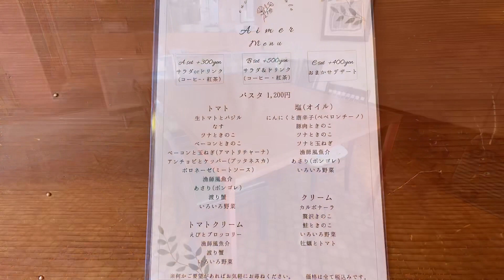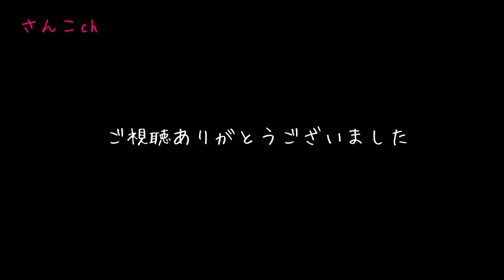鹿沼市【cucina locale Aimer エメ】イタリアン/洋食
地元の食材を使い、小さいお子さまからご年配の方まで安心してお召し上がりいただける料理をお届けしたいと思っています。テイクアウトメニューもあり♪数量が多い場合は事前にご連絡ください。みなさまのお越しを心よりお待ちしています☆

住所》栃木県鹿沼市末広町1920
営業時間》11:30～15:00(Lo14:30)
                     16:00～19:00
土･日 祝    11:30～15:00 (Lo14:30)

駐車場は、道を挟んだ向かい側に2台分有ります。

音源/BGMer

ミスで動画が撮れておらず💦後日、仕込み中に再度撮らせて頂きました(  . .)"ありがとうございました。